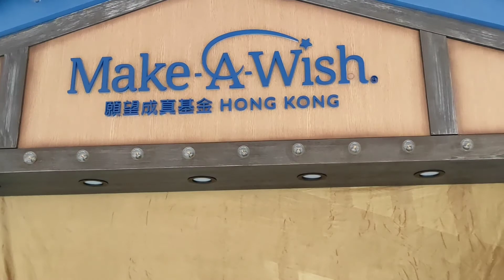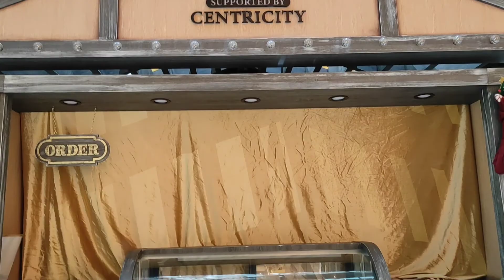Central hongkong || Sol Channel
My FB account Sol Ederango